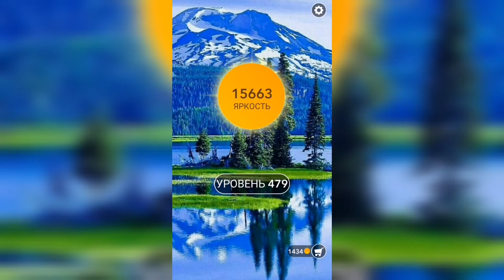Word / Слово Крест: Поиск русского кроссворда / Уровень 479